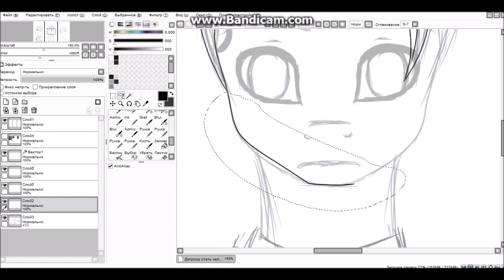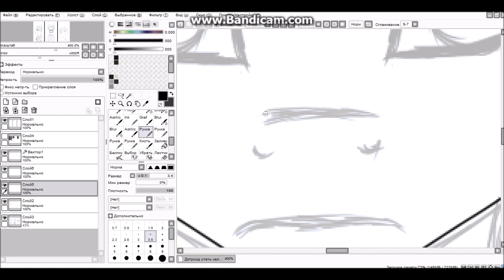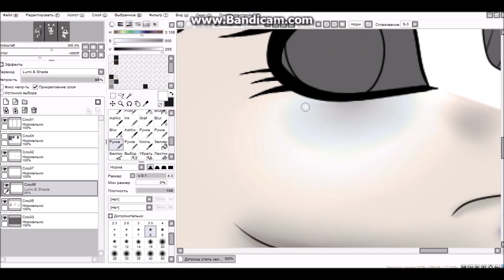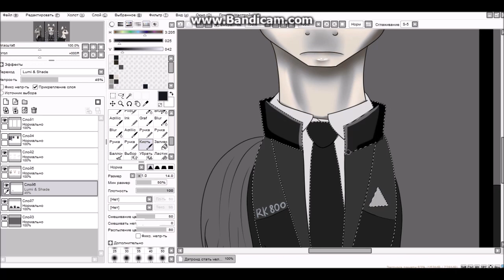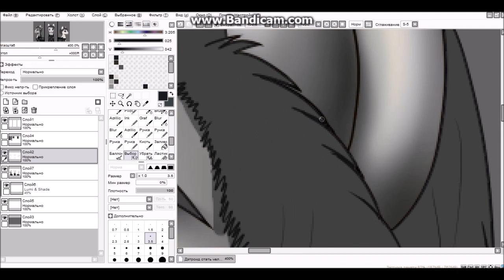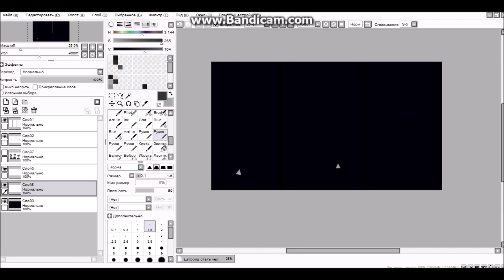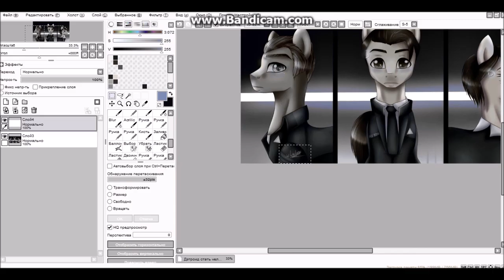MLP SpeedPaint: Detroit:Become Human (FanArt)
Detroit:Become Human - Connot Theme (SayMaxWell remix)
Detroit:Become Human - Markus Theme (SayMaxWell remix)
Detroit:Become Human - Kara Theme (MiatriSs remix)